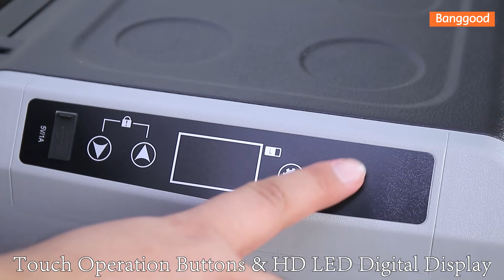Kroak K-CR01 40L Car Refrigerator - Shop on Banggood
🔍Key Features
Real Dual Zone with Dual Door
-4℉~68℉ Wide Temperature Range
Fast Cooling,15 mins from 25℃ to 0℃
Intelligent identification of DC12/24V voltage
3 Level Voltage Protection
The inner tank is made of food-grade plastic material
Built -in LED lighting& High-definition LED Digital Display